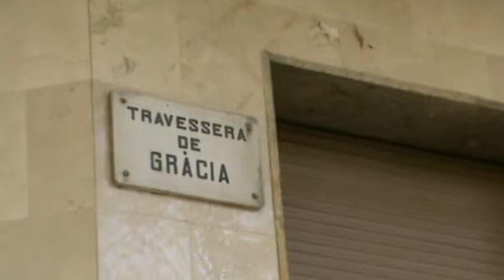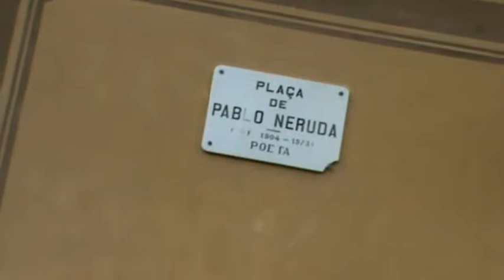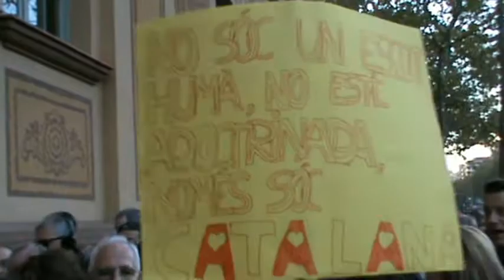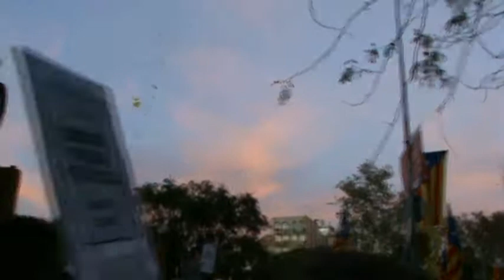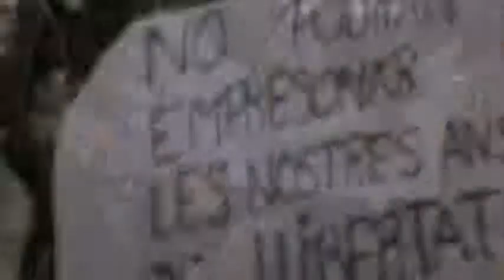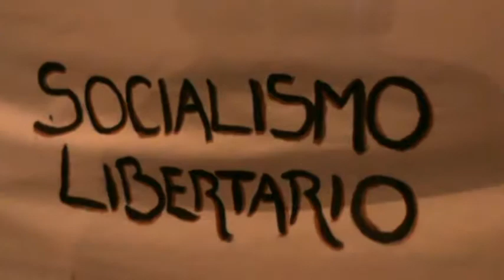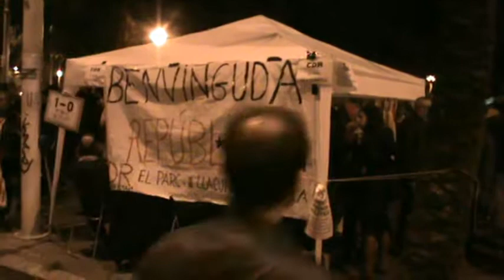Llibertat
Llibertat! Barcelona, Catalunya, Dissabte 11 de Novembre 2017.